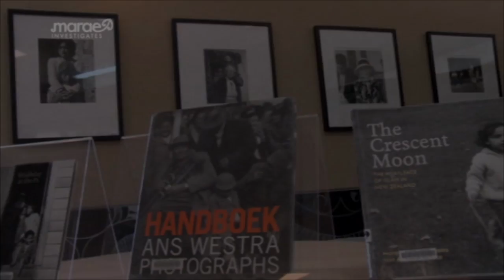Ans Westra's Full Circle exhibition returns to rural NZ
At the age of 76 photographer Ans Westra will complete a very special journey that began more than half a century ago. Her iconic images are a link to our Māori past, a treasured fingerprint in time.  Full Circle, an exhibition, will return to the communities in Ruatorea, Rūātoki, Rotorua, Whanganui and Northland who accepted, who challenged and ultimately influenced her life through the lens we catch-up with her in Rūātoki. Director Ngahuia Wade and cameraman Pat Makiri take us behind the lens.